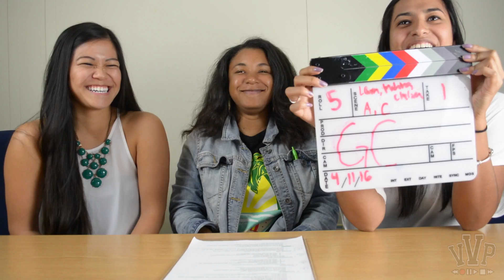BLOOPERS and OUTTAKES - P2 Survival Guide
Finals may be over but production is still happening here at VVP! Here's a blooper and outtakes reel from our P2 Survival Guide!